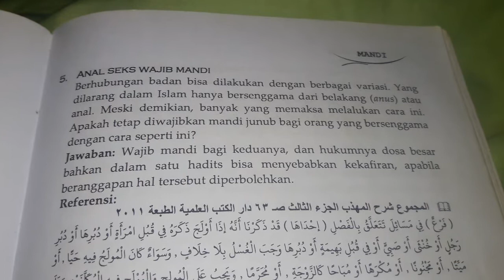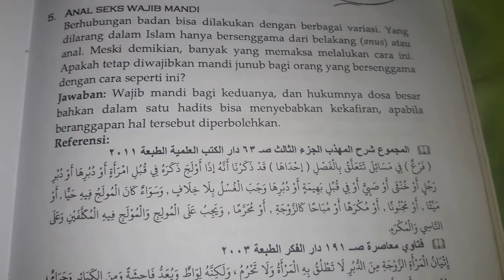HUKUM ANAL SEKS DAN APAKAH WAJIB MANDI